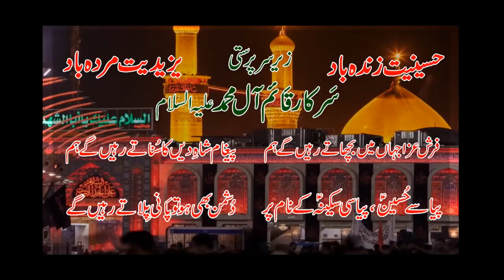Qismat main jo nahi hai || 13 Safar 2019 Tando Adam || Qasida || Ali Hamza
13 Safar 2019 Tando Adam Nohy & Majlis
Shaheed Qaiser Hussain Chughtai Trust Channe